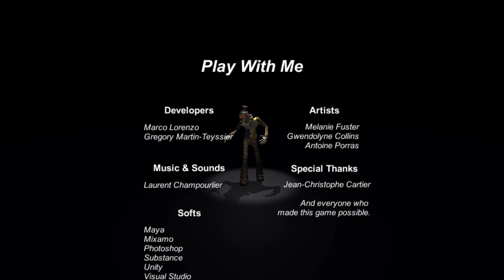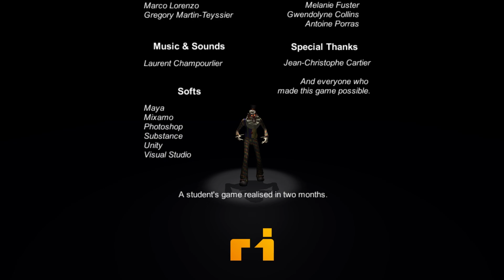Когда у Блэка День Рождения ● Play With Me